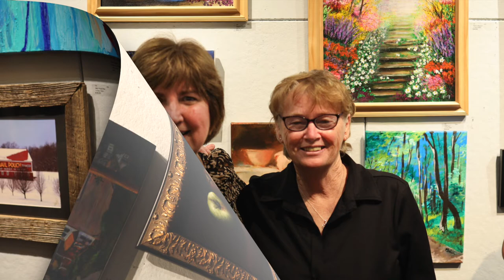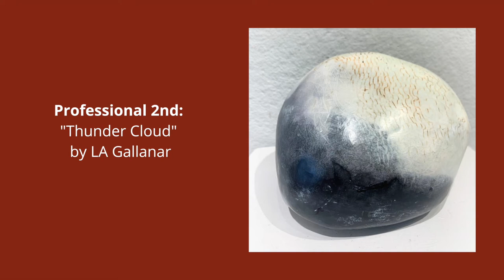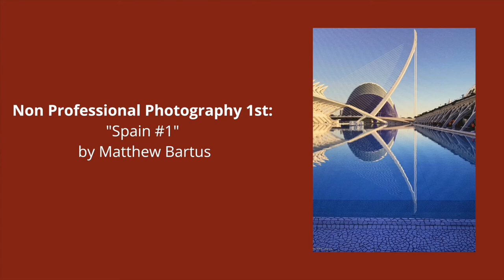2021 Indiana Art Association Show || The Artists Hand Gallery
-Till July 10th
-Reception: June 25th 6:00-8:00pm
- Masks are required in the gallery for those who are not vaccinated. All of us must wear masks, unless proof of vaccination, and must observe social distancing principles.

The Indiana Art Association (IAA) is an important one for our community. It is an organization that was established in the 1930's in Indiana, Pennsylvania. Originally titled the, "Art and Hamburger Society," the purpose of this organization is to 'promote interest, appreciation, and participation in the arts.'
It unites professional and amateur artists in sharing classes, knowledge, and exhibitions. They are partners with the Artists Hand Group to make the Artists Hand Gallery Possible. Thank you!

This exhibit supports the IAA and the local artist community.

Photos from the exhibit by Cheri Widzowski and Maddie Jones

"Communicator" by Reed Mathis
"Outlaw's Fairwell Pt. 1" by Reed Mathis